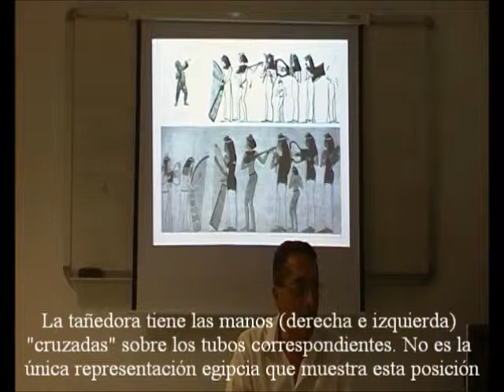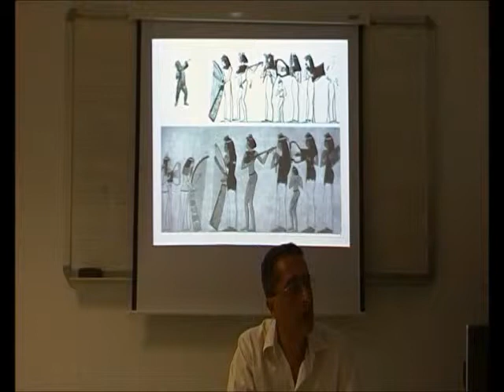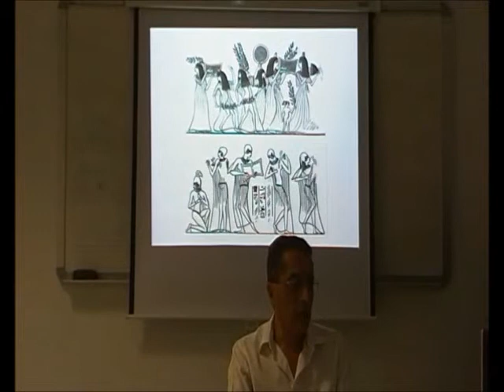Conciertos Antiguos 07/13 - Manos Cruzadas Sobre Tubos Dobles - Prof. Manuel Lafarga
Tañedoras de aulós egipcias que cruzan sus manos sobre los tubos del instrumento /